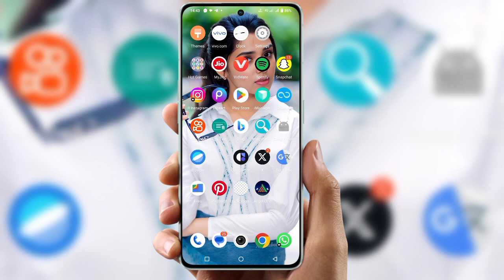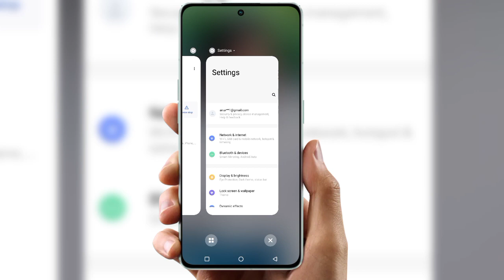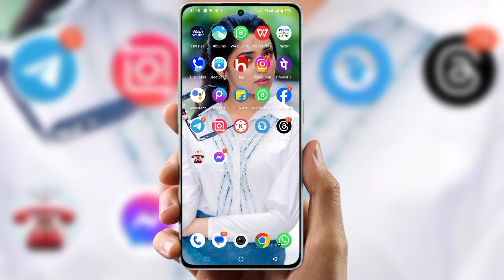phone task lock kaise kare Vivo| how To lock task in vivo | Task lock kare 2024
android login design
android logo design
android home screen layout locked
layout locked android
lock home screen layout kya hai
home screen add kaise band kare
app lock kaise kare
home screen back button settings
home screen layout is locked huawei
home screen button settings
layout locked android infinix
layout locked android tecno
android studio login layout
Screen lock kaise hataye
home screen layout 4x6
home screen layout is locked redmi
home screen layout is locked kaise hataye
home screen wallpaper automatic change
home screen locked realme
home screen setting
lock screen layout android
home screen layout is locked oppo
home screen layout is locked oneplus
android layout lock
android logo design app